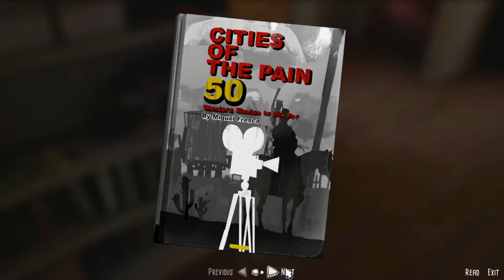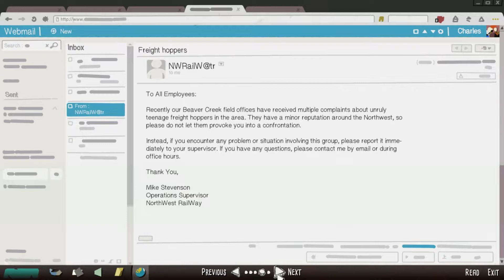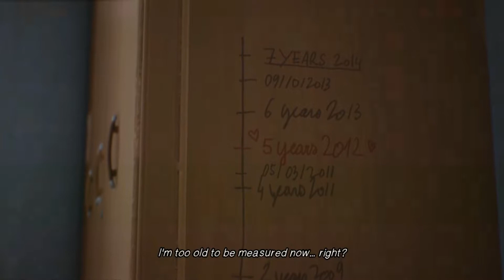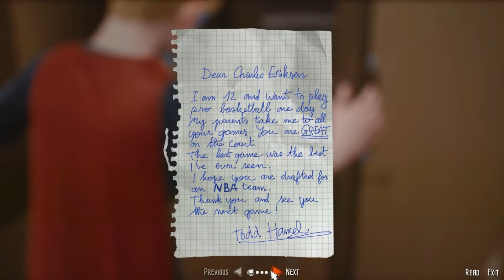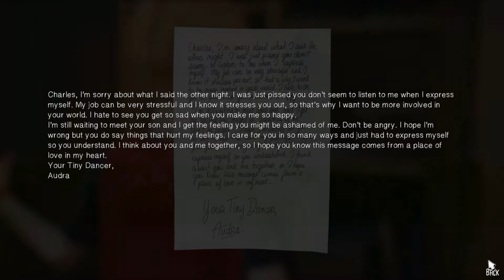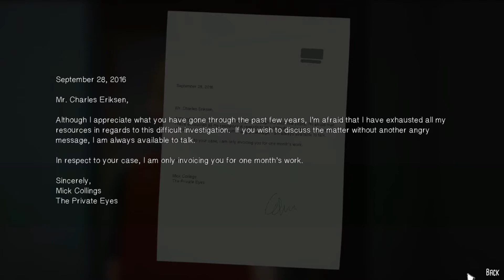We can be heroes The Awesome Adventures of Captain Spirit Played by me Jaina(05) No. 03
here is the third part of my lets play the awesome adventure of Captain Spirit a life is strange story. I hope you guys like watching this. Game on and Cu Jaina.